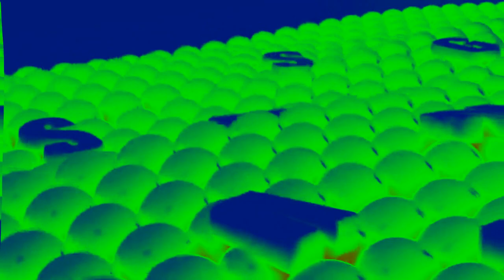Samsung logo history In Videoup V2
Requested by VideoDancingLineEditor7878 / VDLE7878